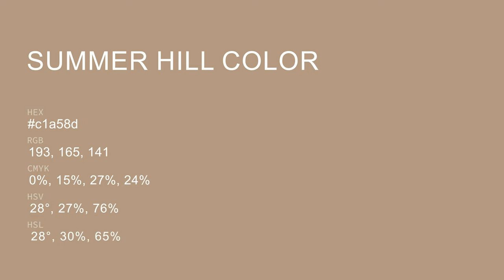Summer Hill color c1a58d hex color - Brown color - Cool color c1a58d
What color is Summer Hill ? c1a58d hex color - Brown color - Cool color c1a58d

Hex c1a58d Color Code is also known as Summer Hill color.

Hex c1a58d Color code in RGB color code model is created after adding 75.69% red color, 64.71% green color and 55.29% blue color.
Hex c1a58d Color code in CMYK color (process color) code model is generated after subtraction of 0% cyan, 14% magenta, 26% yellow and 24% black.